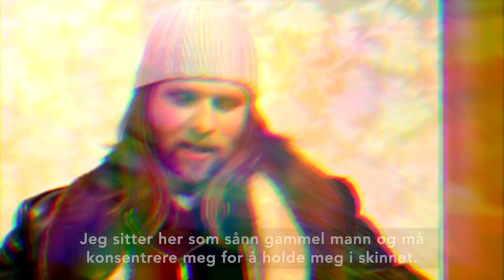Her overrasker Aune Sand på direkten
TV-ØYEBLIKK: Av alt Katarina Flatland har gjort på tv, er det spesielt ett øyeblikk hun aldri glemmer: Da hun intervjuet Aune Sand på tv-programmet «Waschera».